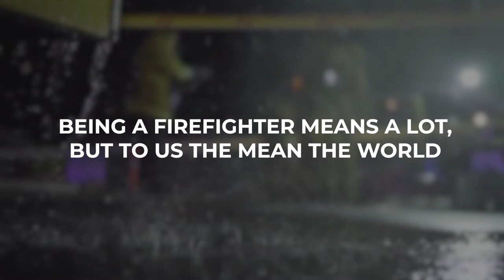International Firefighter's Day 2022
Today on St Florian’s Day, we’re honouring firefighters, both paid and volunteer, for their selfless dedication and commitment to keeping our communities safe.

We’d like to recognise all the members of ACT Fire & Rescue, the ACT Rural Fire Service, our ACT Community Fire Unit volunteers, and their counterparts across the country and the world on this special day.

Join us in saying thank you to our firefighters and the families that support them. ❤️